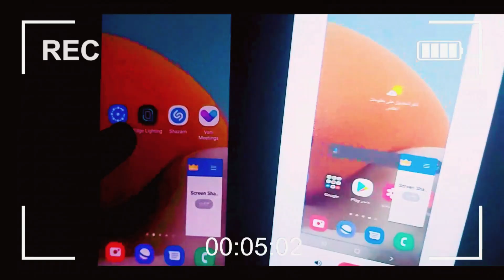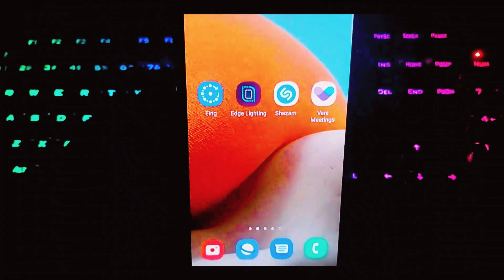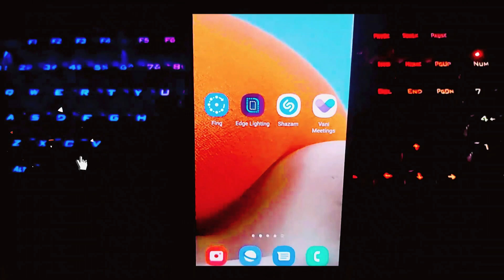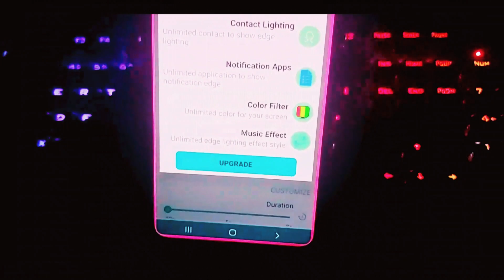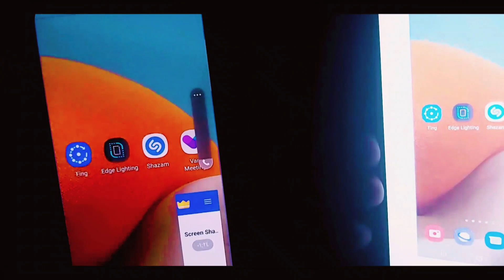تطبيقات لا غني عنهم | مراقبة ابوية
التطبيق الاول
أنستغرام فيسبوك تويتر ‏ صفحة عطيه سيد على الفيسبوك للدعايه والاعلان يرجي التوصل علي البريد التالي